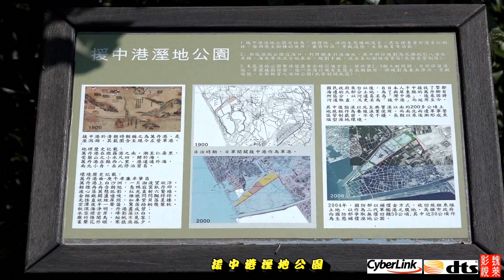援中港溼地公園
援中港溼地類型以沿海養殖漁塭和潮溝的紅樹林為主。整個溼地區域面積廣達二百多公頃，區域內人口密度低，加上鄰近海軍軍港，管制嚴密，不受干擾，因而鳥類種類繁多，是台灣西部海岸河口溪重要溼地之一。
截錄高雄楠梓區公所網站